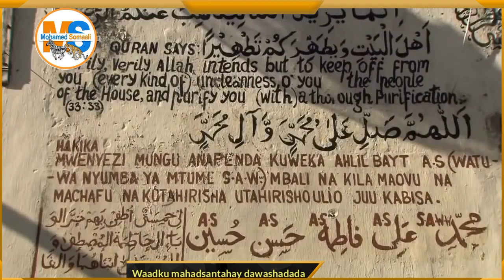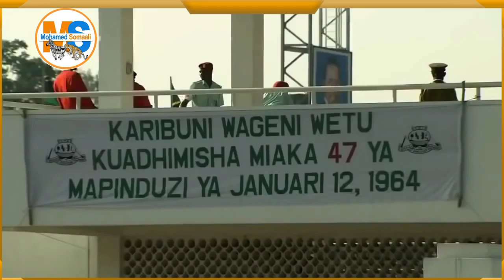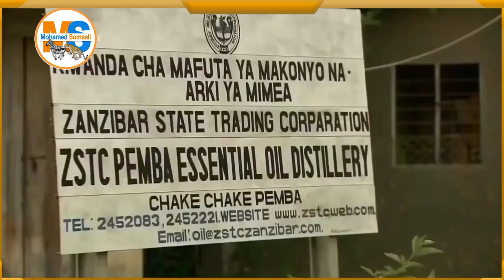Jasiiradaha Zanzibar documentry | zanzibar island history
Jasiiradaha dalka tansania ee zanzibar documentry.